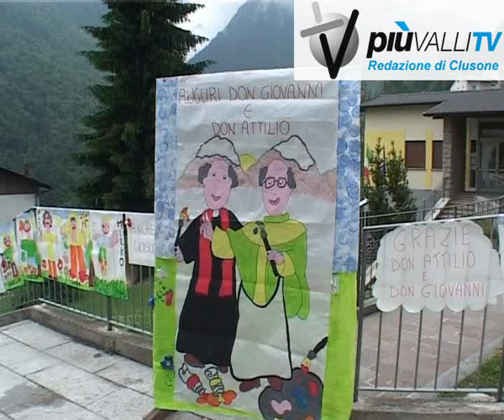Benemerenza ai sacerdoti gemelli a valgoglio piuvallitv clusone